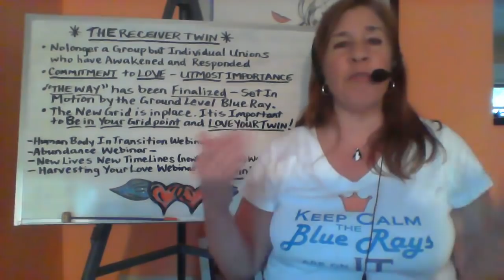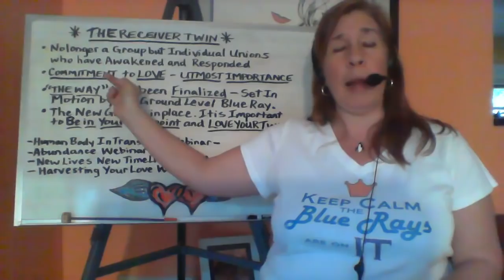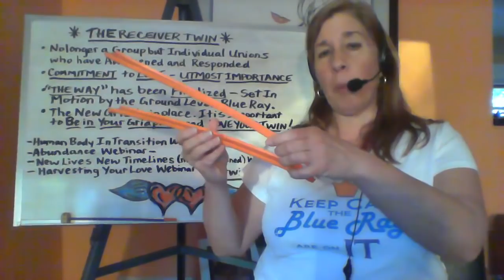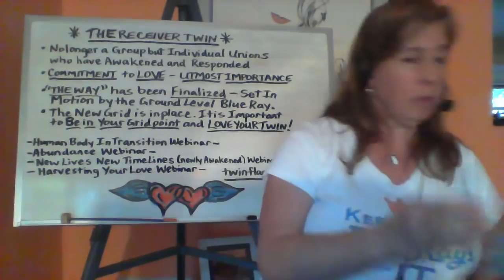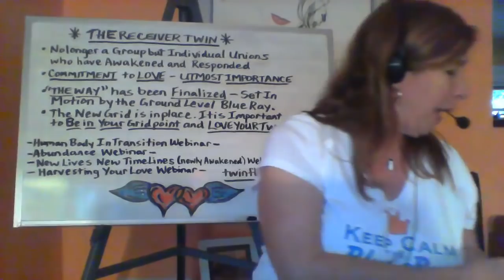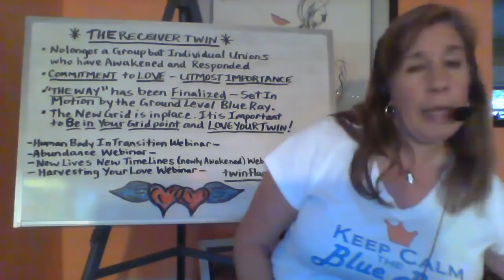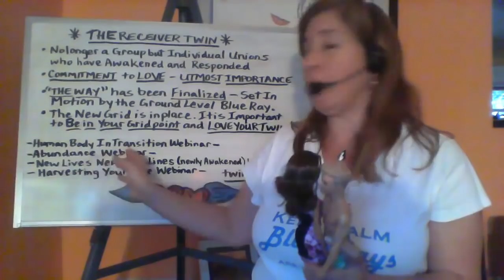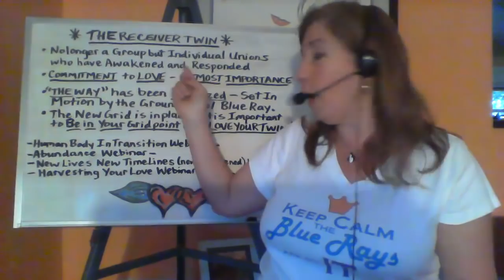Twin Flame Receiver Twin!